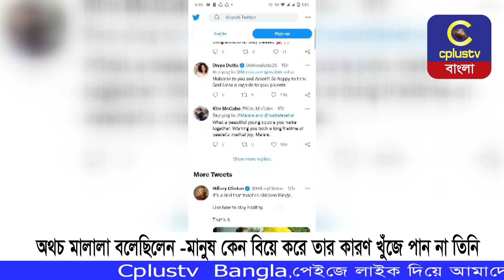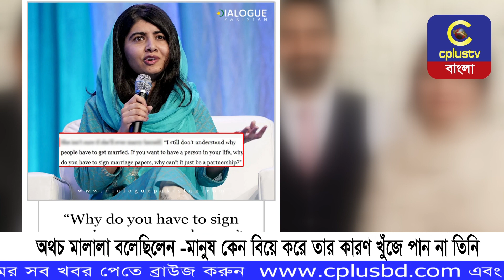অথচ মালালা বলেছিলেন -মানুষ কেন বিয়ে করে তার কারণ খুঁজে পান না তিনি | Cplus